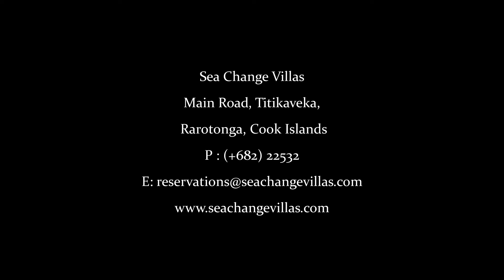Sea Change Villas, Rarotonga - 1 or 2 Bedroom Beachfront Villas with Private Pool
Sea Change Villas, Rarotonga - 1 or 2 Bedroom Beachfront Villas